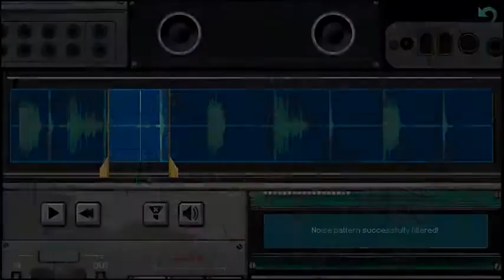WHISPERS OF A MACHINE www oyuncualemi com da seyredebilir ve bu oyunu indirebilirsiniz